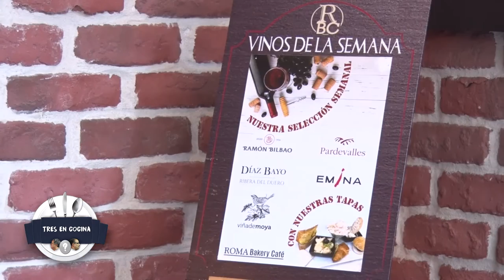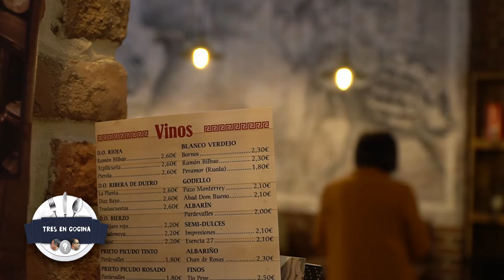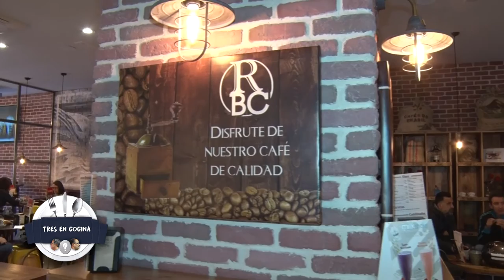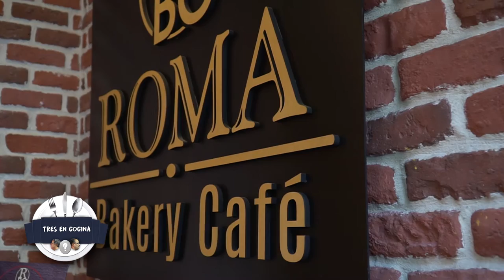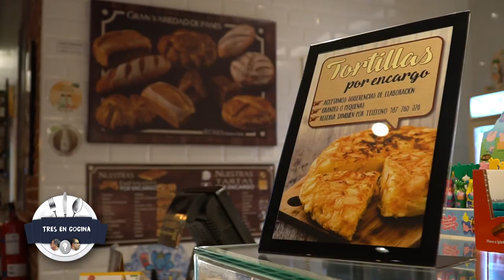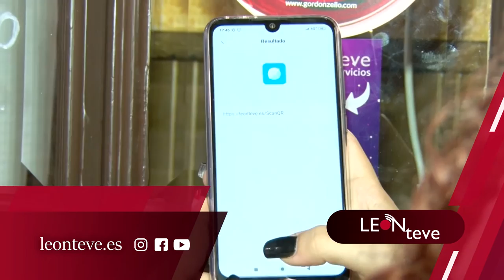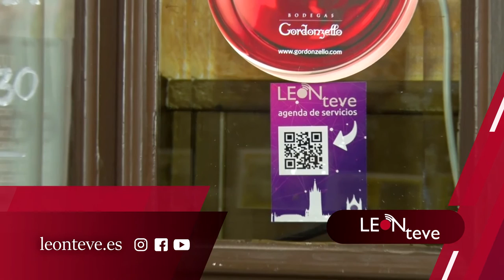TRES EN COCINA 2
Volvemos a ROMA BAKERY CAFE porque nos ha quedado de ver la parte de tapas y aperitivos que preparan para acompañar al vino, vermouth, cervezas y demás. También acudimos a Ferretería El Crucero en nuestro recorrido semanal ya que el invierno hay que tenerlo previsto con los utensilios más apropiados para el menú de la temporada.  Y siempre de la mano de Alauto que es el mejor acompañante en nuestro recorrido.